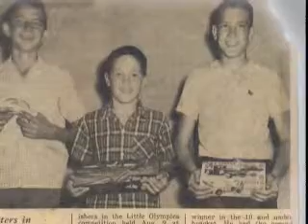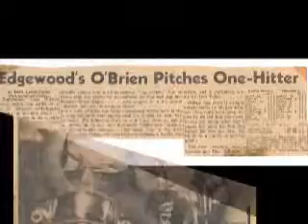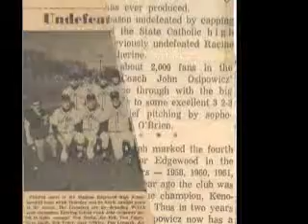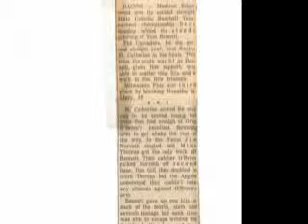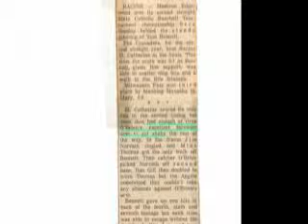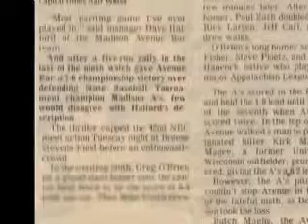obrienut.wmv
Greg O'Brien